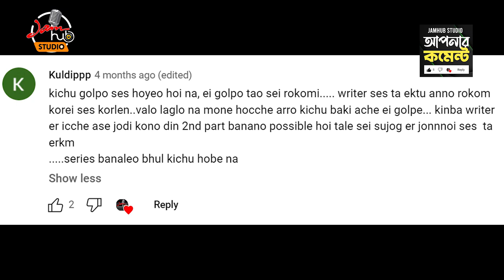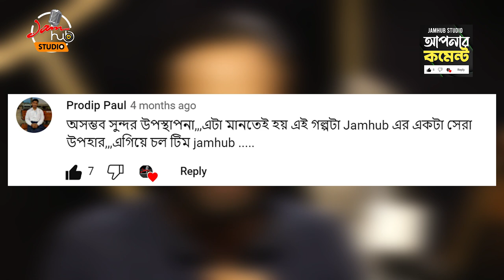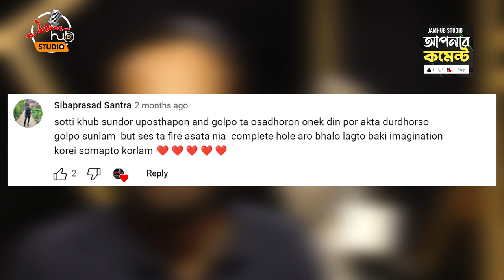Apnar Comment Ep1 (Jaladoshyu) || Bengali Audio Story Shonibarer Gappo JamHubStudio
Apnar Comment Ep1 || Bengali Audio Story ShonibarerGappo JamHubStudio

This is a perfect  station to listen in midnight horror Story.
Those who love to listen to Sunday Suspense they must listen to this story.

আমাদের অন্যান্য পপুলার Bengali Audio Story Horror গল্পগুলি শুনতে ক্লিক করুন